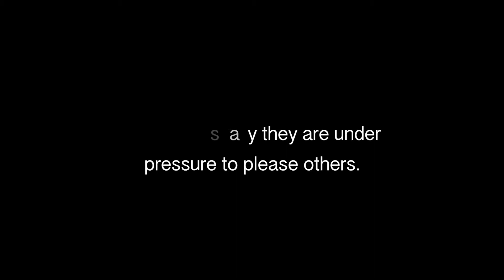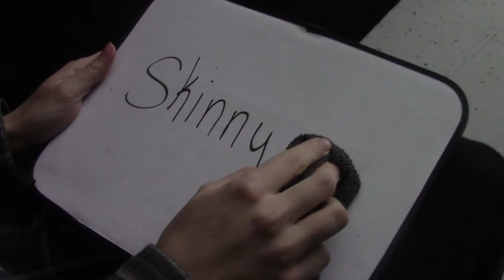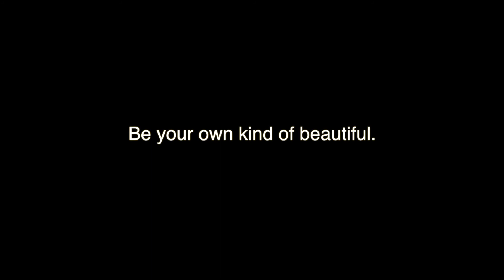Different Perspectives of Beauty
By Brooke Perkins